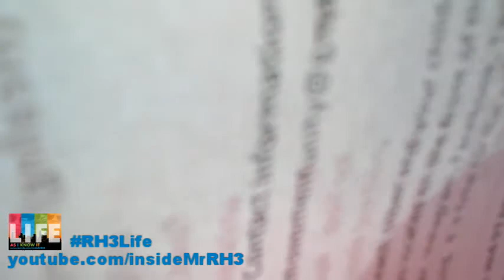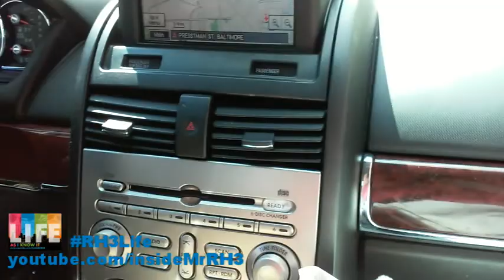"A Journey to Baltimore" - Life As I Know It - S2Ep7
Season 2-Episode 7: "A Journey to Baltimore" - Life As I Know It